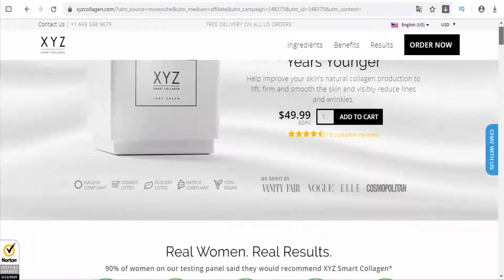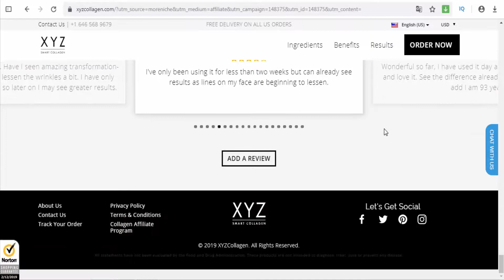XYZ Smart Collagen (Beauty) - The Collagen Cream That Makes You Look 7.5 Years Younger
Luxury anti-ageing cream XYZ Smart Collagen is clinically proven to visibly lift, tighten and firm the skin and reduce the appearance fine lines and wrinkles. By increasing collagen production and reducing the breakdown of collagen within the skin, XYZ Smart Collagen’s powerful anti-ageing formula promises outstanding, visible results in just 12 weeks. Made from organic, plant-based ingredients, XYZ Smart Collagen is vegan, cruelty-free, dermatologist approved and backed by multiple clinical studies proving its effectiveness.